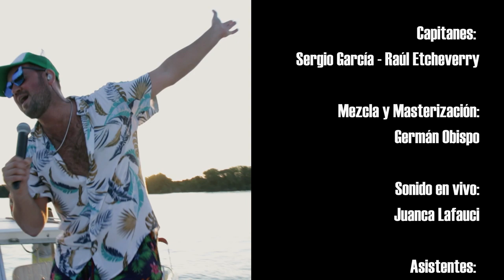Serenata en el Río Uruguay - Cambacuá Parte 2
Parte 2 - Isla Cambacuá - Show EN VIVO desde el Barco por el RÍOURUGUAY